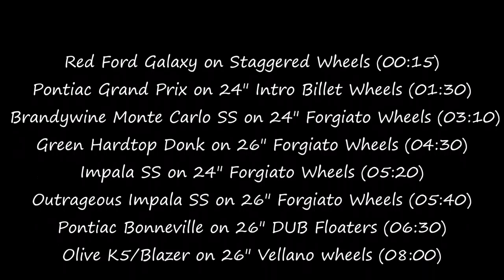Veltboy314 - Part 5 - Stunna Jam Car & Bike Show Footage 2016 - Chicago IL